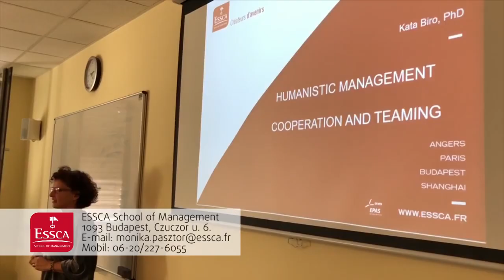ESSCA Budapest - Nemzetközi Menedzsment alapképzés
Legyél az elsők között! Már Budapesten is szerezhetsz francia diplomát a világ egyik legjobb üzleti iskolájában.
Csatlakozz hozzánk, tanulj nemzetközi menedzsmentet alapszakon, angol nyelven!